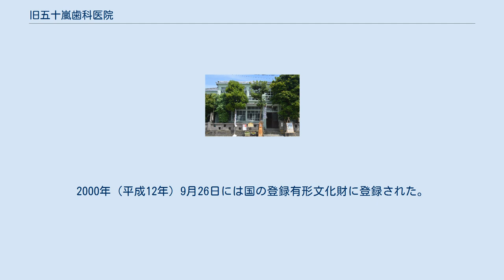旧五十嵐歯科医院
静岡県の医療機関_(廃止)
旧五十嵐歯科医院（きゅういがらししかいいん）は、静岡県静岡市清水区にある建築物。
旧五十嵐邸（きゅういがらしてい）などとも呼ばれる。
1914年（大正3年）頃の竣工とされる洋風建築である。
登録有形文化財。
 静岡県庵原郡蒲原町は東海道の宿場町（蒲原宿）として栄えた町である。
後に五十嵐歯科医院となる建物は、大正期以前に蒲原宿の旧東海道に面して建築された町屋の旧家である。
この旧家の当主である五十嵐準は、東京歯科医学専門学校（現・東京歯科大学）の卒業後、1914年（大正3年）頃に旧家を改築して五十嵐歯科医院を開業した。
医院と住宅を兼用している。
設計は地元の大工である吉田源吉とされる。
1918年（大正7年）頃には西側を増築し、1940年（昭和15年）から1941年頃（昭和16年）には東側を増築した。
 1999年（平成11年）にはNPO法人旧五十嵐邸を考える会が設立され、管理運営を委託された旧五十嵐邸を考える会は来館者に対する邸内ガイドなどを行っている。
2000年（平成12年）9月26日には国の登録有形文化財に登録された。
旧五十嵐歯科医院では折に触れてイベントなどが開催されている。
 内部は和風の住宅であるが、外観は洋風であることが特徴であり、ガラス窓が多用されている。
2階には大正時代に建設された当時のまま診療室・技工室・待合室が残っており、室内には診療台・薬剤箱・手洗い器なども残っている。